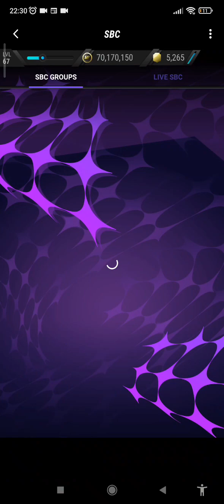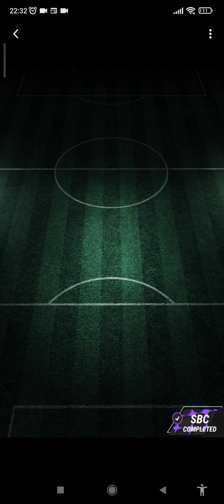FRANCO BARESI ICON THROWBACK 98 CB SBC SOLUTIONS (Sorry for bad quality)